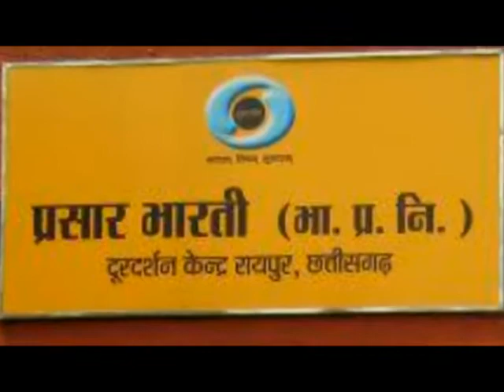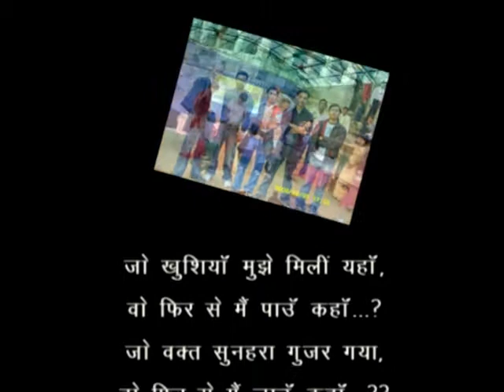AGRASEN COLLEGE PB RPR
this is a video of my sweet memories from agrasen college purani basti raipur... i've done my PGDCA from there.. miss u friends...